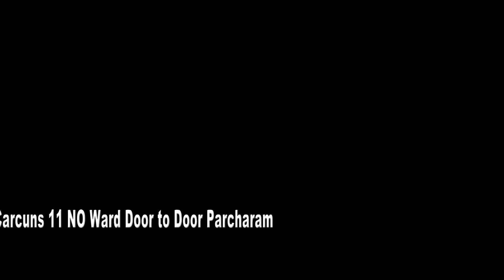Sadasivpet Main Ajj 11 no ward Trs Party Ke Carcuns Dood To Door Parcharam